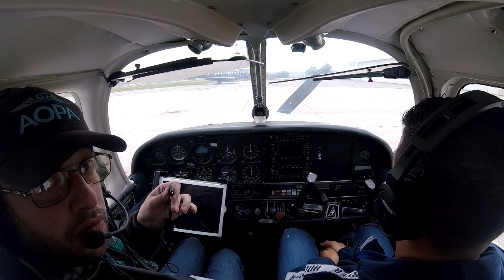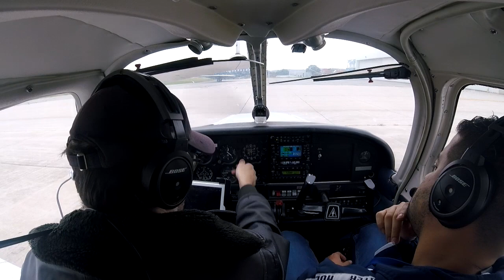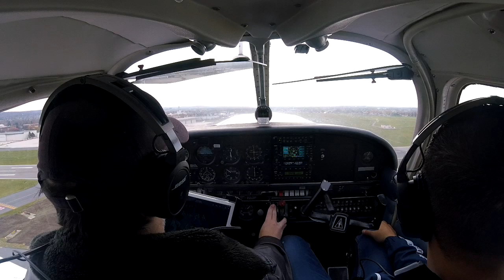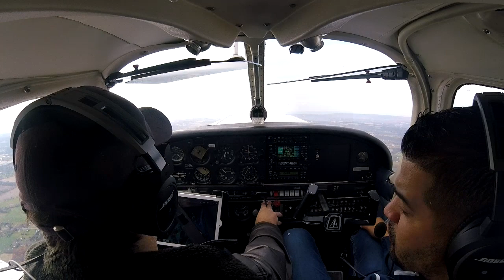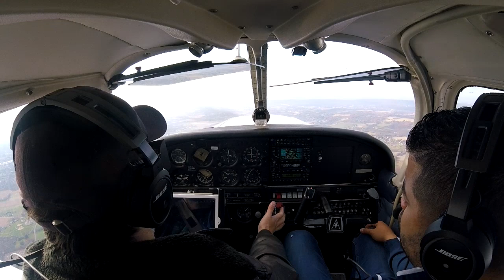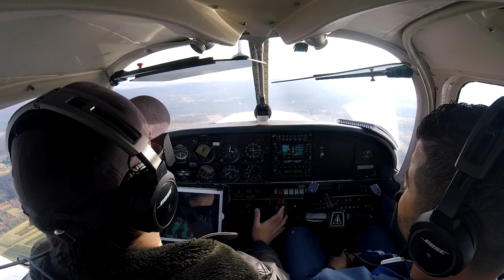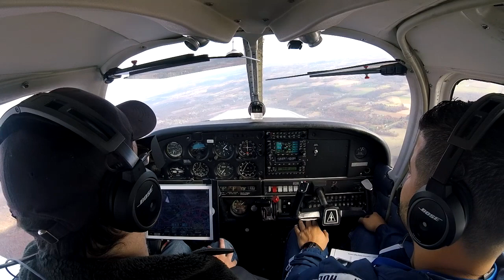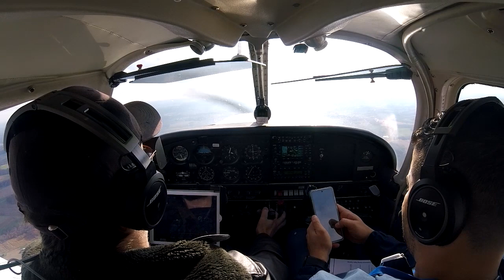IFR Flight lesson: sneak peak Time turns.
CFII

Partial panel is an Interesting concept/or reality when you get to experience it. You have to ignore everything your body is telling you and just focus on what your eyes are seeing on the remaining indications.

Time turns, I have read and I did understand what the book was saying however. These were for sure something I needed to experience to fully comprehend.

It is not hard, it is just a matter of adjusting your scan and keeping your focus and don't relax that scan, which you see I did.

It also, I find an interesting twist, because I see none of the actual flight. The first time I got to see it, is as you are now from the video.

Don't Panic - explained
Corporal Jones, in the British comedy series Dad's army (What is Dad's Army? played by Clive Dunn. Was an eccentric loveable character, always willing, always first to volunteer as part of the British Home guard. Soon as anything would go wrong, or anything was slightly dangerous he would always go into a tiss and shout Don't Panic until he was calmed down. - It became one of the more well known catch phrases from the show - source

(I did obtain permission to share this, this is not flight instruction. all checklists and safety was observed.